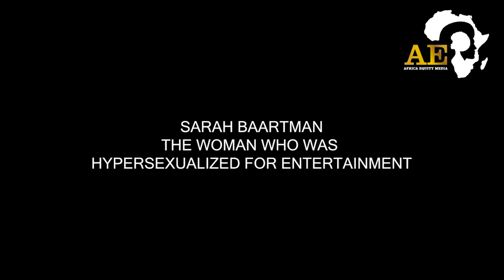SARAH - HER NAKEDNESS WAS DISPLAYED AS AN OBJECT OF FACINATION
By Lisa Mugo

Sarah was born Ssehura in 1789 to the Khoikhoi people of South Africa. Her parents died when she was still a young girl. She was married off to a Khoikhoi drummer when she was a teenager and together, they had a baby that died, shortly after birth.

Sarah’s husband was later killed by Dutch colonists. She was forced to work as a servant to a trader called Pieter Willem Cezar who changed her name to Saartjie.

With a promise for a better life and pay, Sarah signed a contract in spite of being unable to read or write, to work for Cezar’s who was William Dunlop’s friend.

For extra pay, people were allowed to poke her body with their fingers or sticks. Sarah had an elongated labium, which earned her the name ‘Hottentot Venus’ meaning the Greek god of fertility.

After years of being put on display, Sarah died in 1815 at the age of 26. Shortly after her death, French scientist George Cuvier, was allowed to dissect her body. He focused on her brain, buttocks and genitals.
Her remains were embalmed and kept on display at a Paris Museum up until 1974, where it was kept in storage.

In 1994, former South African president, Nelson Mandela, called for Sarah’s remains to be returned back home. It was a struggle but finally in 2002, her remains were sent to South Africa where was buried at Hankey in the Eastern Cape Province.